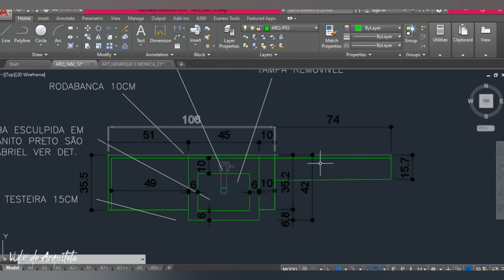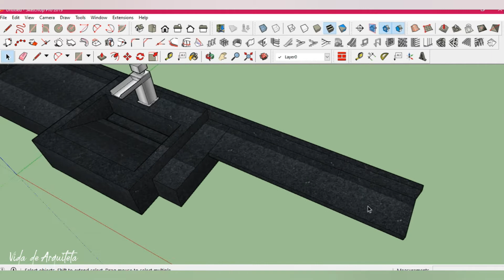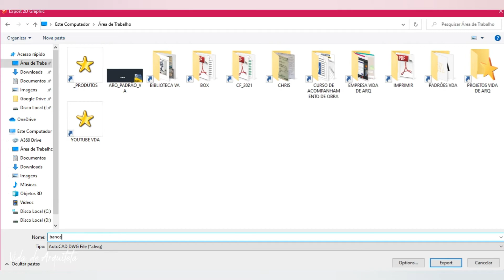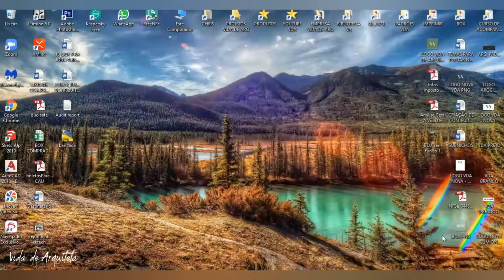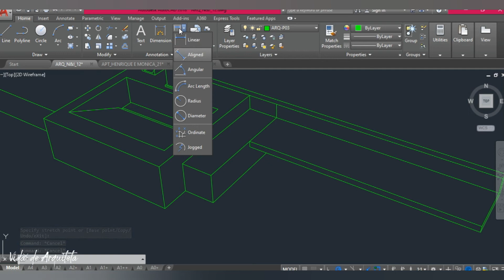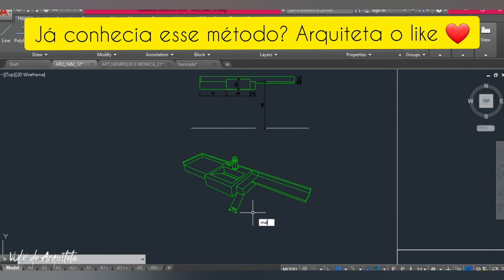Detalhamento de bancada no autocad usando a perspectiva do sketchup